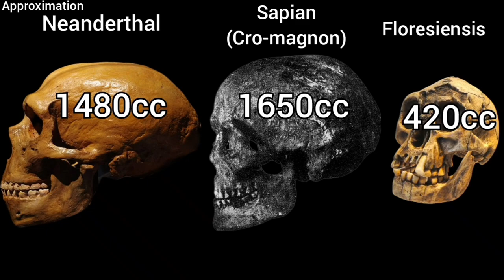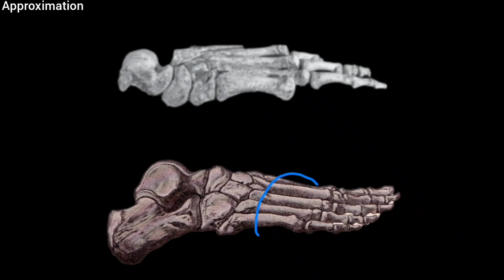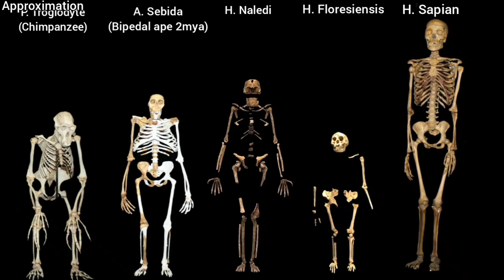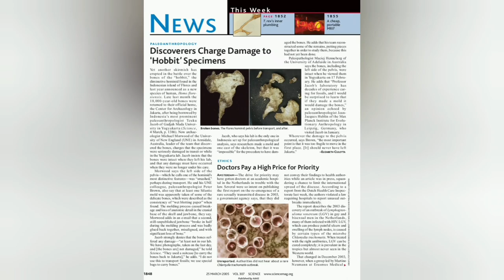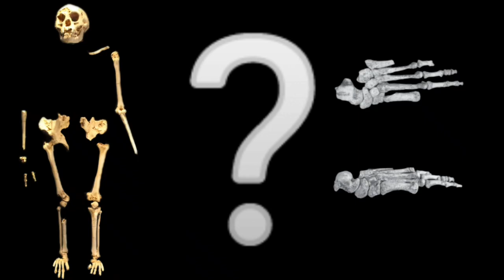Homo floresiensis: The evidence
Making this video turned into an absolute rabbit hole. The contradicting theories and evidence put forward, is allot more extensive and even ridiculous than you'd think.

Floresiensis: Sapien? Erectus? Habilis? Astralipithicine? . . Denisovan?

And the final episode: Extinction or Ebu Gogo

Attributions

Wiki commons

Laing bua cave:

First picture:

Cave where the remains of Homo floresiensis were discovered in 2003, Lian Bua, Flores, Indonesia [2007].

Second
Rosino

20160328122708 - The inside of the Liang Bua hobbit cave (homo floresiensis) (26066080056).jpg
Felix Dance

Callao cave:
Tessa Pagdanganan

Luzonensis teeth, cropped by Hominoids from original image - User:OgreBot/Uploads by new users/2019 May 27 00:00

Stone tools: Tools- Ferramentas Homo floresiensis

2.6mya Stone tools- Oldowan tool from Bokol Dora 1, Afar Region, Ethiopia, published in

David R. Braun

M. W. Moore

Floresienses skeleton -The skeleton of a Homo floresiensis woman at the Natural History Museum in London, England.

Mandibula Homo floresiensis.png

Vistas oclusais e laterais da mandíbula e dentes de Homo floresiensis.

M. J. Morwood, P. Brown, Jatmiko, T. Sutikna, E. Wahyu Saptomo, K. E. Westaway, Rokus Awe Due, R. G. Roberts, T. Maeda, S. Wasisto & T. Djubiantono

Floresienses foot-femur original pic -0Pé, tíbia e fêmus de Homo floresiensis.png

Vistas medial (superior) e dorsal do pé esquerdo remontado de LB1, mostrado aqui com sua tíbia direita e fêmur esquerdo associados.

William L. Jungers

Floresiensis wrist 3d scan

Wiki commons: S. G. Larson et al

Komodo dragon: Charles J. Sharp wiki commons, Rinca, Komodo National Park, Indonesia

Homo sapian, chimpanzee, A. Sediba modified from:

Lee Bergers reasearch.

Naledi fossils:

Lee Roger Berger research team

nature article - Penn museum Dr Janet monge presentation.